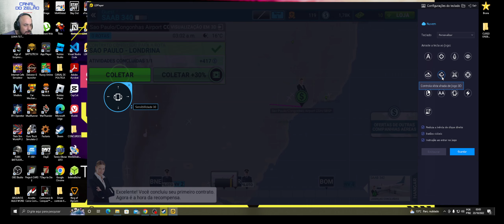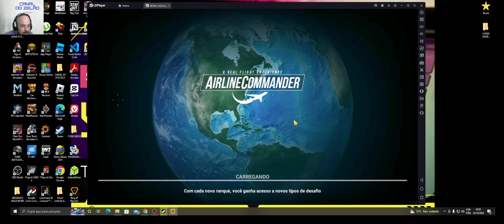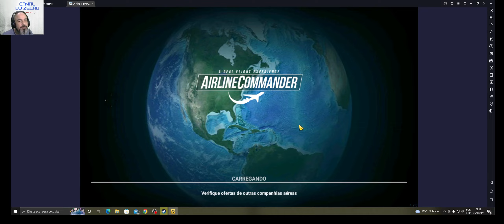AirLine Commander - Gameplay 01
No vídeo de hoje vamos experimentar esse simulador de poloto de aviação comercial, o "Airline Commander" onde iremos fazer altas viagens utilizando uma simulação bacana!